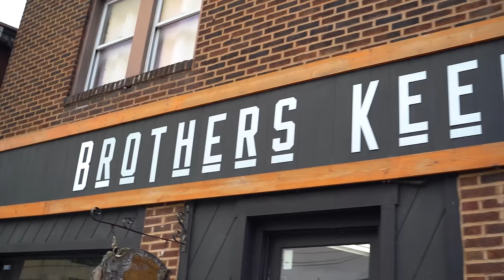getting full NECK TATTOO...(again)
I am FINALLY finishing my neck tattoo after years of just having the front done.